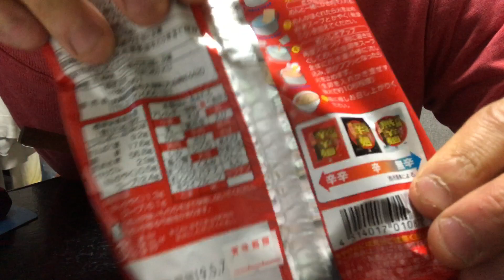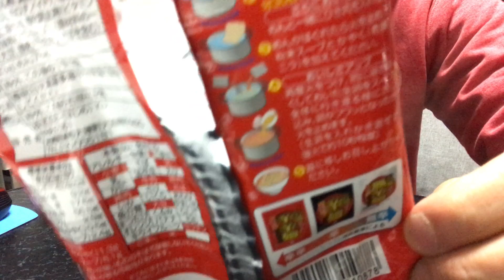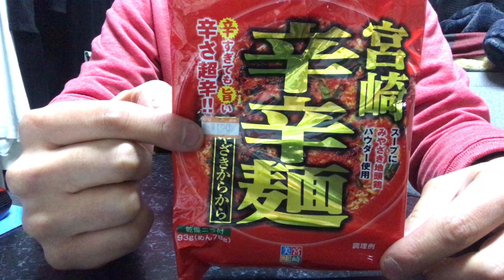宮崎辛辛麺に挑戦！！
辛さ超辛！と記されている、宮崎辛辛麺を食べてみました(/・ω・)/！

しかしそれほどは辛くなく、カップ麺の蒙古タンメンくらいでしたね(・ω・)
でも味はなかなか美味かったですね♪

辛さレベル・・・3
※普通に辛いと思う食べ物をレベル１とします。